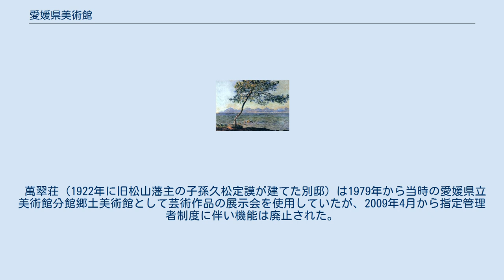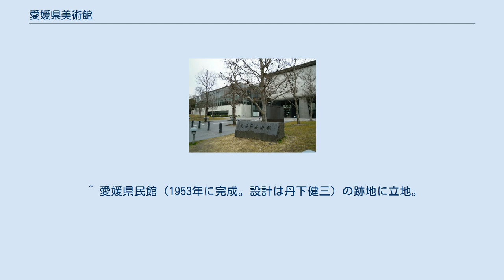愛媛県美術館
愛媛県美術館（えひめけんびじゅつかん）は、愛媛県松山市堀之内にある美術館。
1998年に開館。
前身は1970年開館の愛媛県立美術館。
 1階は企画展示室・講堂・ハイビジョンギャラリー・喫茶室・図書コーナーがあり、2階には常設展示室・特別展示室・研修室がある。
 萬翠荘（1922年に旧松山藩主の子孫久松定謨が建てた別邸）は1979年から当時の愛媛県立美術館分館郷土美術館として芸術作品の展示会を使用していたが、2009年4月から指定管理者制度に伴い機能は廃止された。
 モネ 『アンティーブ岬』 1888年 ボナール 『アンドレ・ボナール嬢の肖像、画家の妹』 1890年 〒790-0007 愛媛県松山市堀之内 JR松山駅前から、道後温泉又は市駅前行き市内電車で5分。
「南堀端　愛媛県美術館前」下車、徒歩1分。
松山観光港から、リムジンバスで30分。
「市駅」下車、徒歩5分。
 松山空港から、車で約15分。
 ^ “愛媛県美術館の紹介”. 愛媛県美術館. 2016年9月8日閲覧。
 ^ 愛媛県民館（1953年に完成。設計は丹下健三）の跡地に立地。
 ^ 愛媛県美術会（沿革） ^ 愛媛新聞（2016年4月7日付、1面） ^ 愛媛県美術館（貸展） ^ 近代建築散策（萬翠荘） ^ 分館 指定管理者' 指定管理者募集要項（PDP）